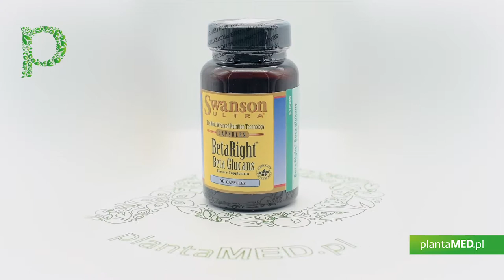Sklep plantaMED.pl poleca: Beta Right - Beta Glukan z Saccharomyces cerevisae (60 kaps.) Swanson